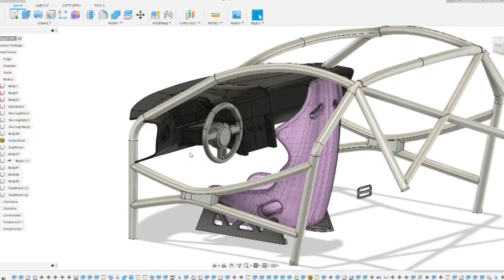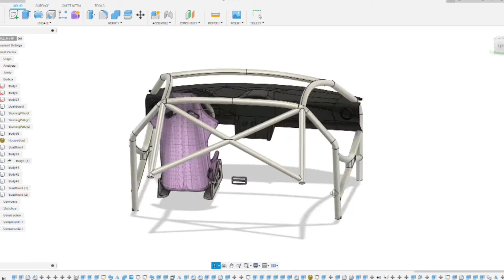Subaru BRZ RC drift model, PART1 | making 3D printed Interior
This is first video of short series- 1/10 scale Subaru BRZ (Toyota GT86) RC model with lexan body. In this video I am demonstrating how I made 3d printed parts for interior (3d printed roll cage, recaro seats with seat belts, dashboard with steering wheel).

 💾 DOWNLOAD parts for 3D print
Recaro seat stl (not my design)
Subaru BRZ model  3d printed parts  (interior and exterior) stl and fusion360 source files :

Subaru BRZ (Toyota 86) lexan body is by Killerbody. Here you can find unboxing video of this body:

Detailed info about 3D printing  interior parts:
3D printer - Home made (Arduino and Ramps based) Prusa MK2 Clone
Filamet - Gembird PETG, PLA+ and PLA
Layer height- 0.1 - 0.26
Nozzle - 0.35 and 0.4

Tools and materials I am using in this video:
- RC transmitter - DumboRC X6 2.4Ghz
- all parts printed on Prusa MK2 Clone
- video recorded by Iphone SE